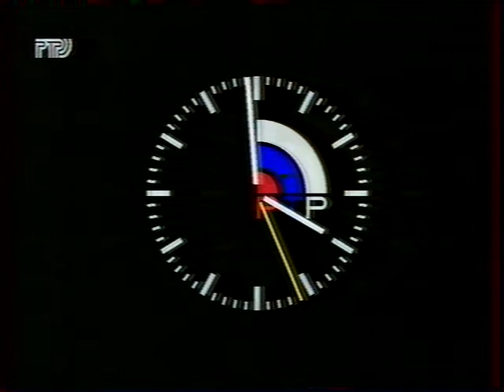C Новым 1995 годом на РТР (декабрь 1994)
Заставка в конце эфирного дня на РТР (4 часа утра).